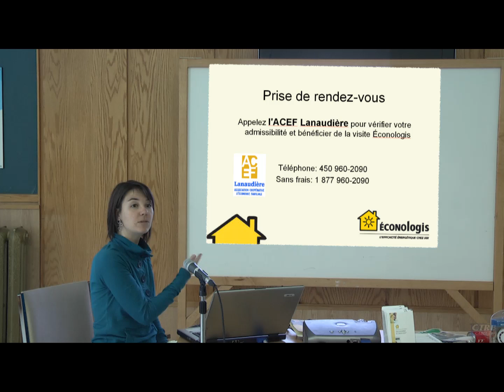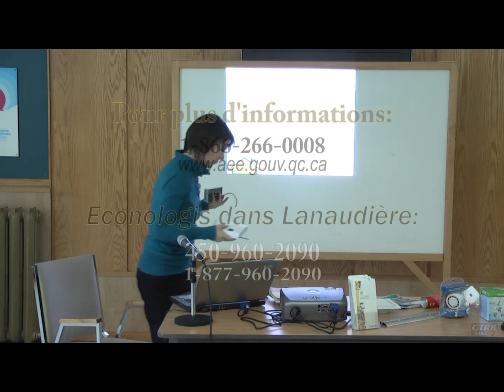2011_02_08_programme Econologis, deuxième partie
Rencontre organisée par le CABA de Berthier sur le programme Éconologis, animée par Valérie Néron, conseillère Éconologis pour l'ACEF Lanaudière